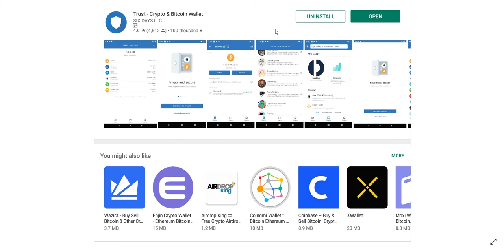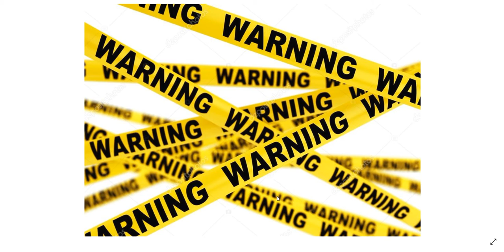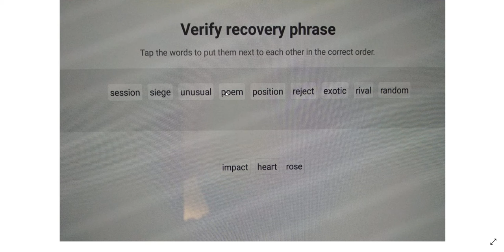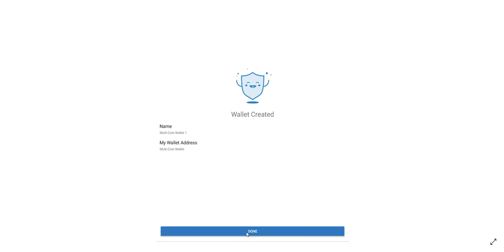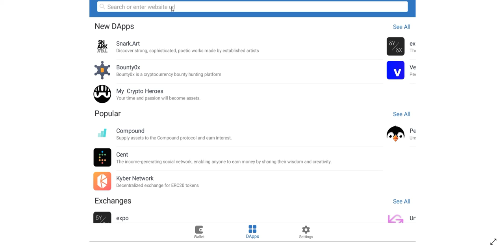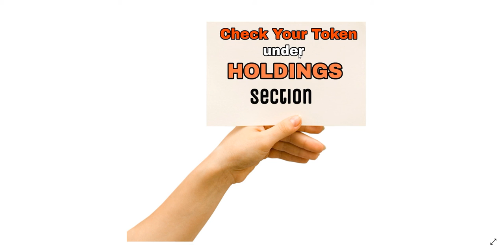How To Use Trust Wallet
carefully search trust wallet in play store..
beware form fake Trust Wallet app..
*Save Your 12 Key Word as backup phase it is most impotent part of trust wallet..
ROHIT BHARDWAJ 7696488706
 THANKS